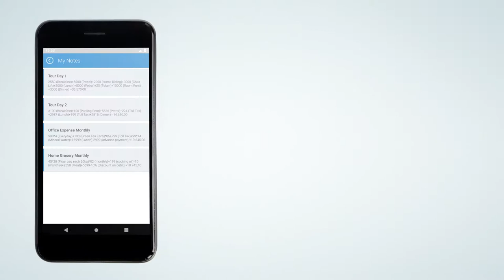Advanced Adding machine Tape Calculator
Advanced Adding Machine: Get the ease of calculation with our simple and efficient tape calculator. The tool work as adding machine with tape. You can engage your finances calculations using this adding machine calculator.